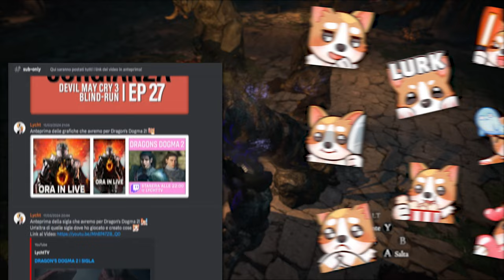DRAGON'S DOGMA | LA VOCAZIONE DEL CACCIATORE!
Benvenuti in taverna, oggi siamo qui per parlare di nuovo di Dragon's Dogma e siamo nel sesto episodio della serie volta a spiegare a tutto tondo le vocazioni presenti nel gioco e dopo lo Stregone passiamo alla vocazione avanzata dell'Arciere, ovvero Il Cacciatore con il suo dominio sulla lunga distanza, consiglio l'utilizzo delle cuffie, per il resto spero che il video vi piaccia, buona visione!

𝗖𝗔𝗣𝗜𝗧𝗢𝗟𝗜 𝗩𝗜𝗗𝗘𝗢:
❙ 00:00 - Intro.
❙ 00:21 - Il ruolo del Cacciatore.
❙ 02:14 - Affettare.
❙ 02:30 - Doppio Tempo.
❙ 02:49 -  Piromane.
❙ 03:02 -  Cesello.
❙ 03:35 -  Doppio Volteggio.
❙ 03:59 -  Capriola in Avanti.
❙ 04:45 -  Scossare.
❙ 05:02 -  Scocco Rapido.
❙ 05:18 - Intermezzo.
❙ 05:52 -  Cento Api.
❙ 06:37 -  Turbine di Lame.
❙ 07:02 -  Slancio Esplosivo.
❙ 07:40 -  Bufera di Lame.
❙ 07:53 -  Presa Abbagliante.
❙ 08:39 -  Ripristino.
❙ 09:22 -  Guizzo Esplosivo.
❙ 09:41 -  Morsa Abbagliante.
❙ 09:52 -  Mille Api.
❙ 10:05 -  Ripristino Rapido.
❙ 10:24 -  Tornado di Lame.
❙ 10:47 -  Infinite Api.
❙ 11:05 - Intermezzo.
❙ 11:42 -  Freccia Brutale.
❙ 12:44 -  Colpo da Sette.
❙ 13:02 -  Freccia Mortale.
❙ 13:32 -  Blocca-piedi.
❙ 13:58 -  Freccia in Sei Tempi.
❙ 14:26 -  Colpo del Meteorite.
❙ 15:20 -  Colpo da Undici.
❙ 15:31 -  Blocca-corpo.
❙ 15:43 -  Baccano Volante.
❙ 16:05 -  Fulmine in
❙ 16:18 -  Turbine in Dieci Tempi.
❙ 16:49 -  Freccia Turbinante.
❙ 17:06 -  Colpo della Cometa.
❙ 17:19 -  Baccano Spaventoso.
❙ 17:56 -  Freccia Invasiva.
❙ 18:11 -  Freccia Spirale.
❙ 18:25 -  Freccia Debilitante.
❙ 19:15 -  Volere della Sorte.
❙ 19:35 -  Grande Scommessa.
❙ 20:01 -  Freccia Funesta.
❙ 20:14 -  Blocca-tutto.
❙ 20:27 - Intermezzo.
❙ 21:10 -  Longevità.
❙ 21:23 -  Radiosità.
❙ 21:36 -  Efficacia.
❙ 21:50 -  Morbosità.
❙ 22:22 -  Traiettoria.
❙ 22:38 -  Precisione.
❙ 22:56 -  Stabilità.
❙ 23:13 - Outro & Come Supportarmi.